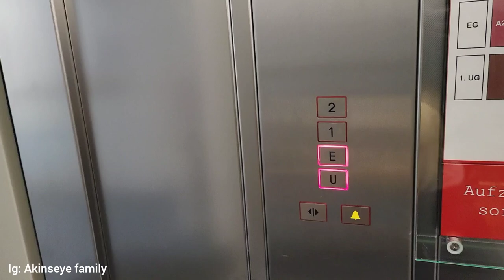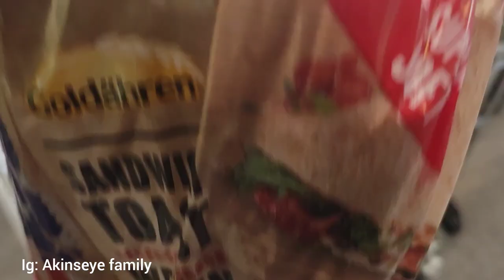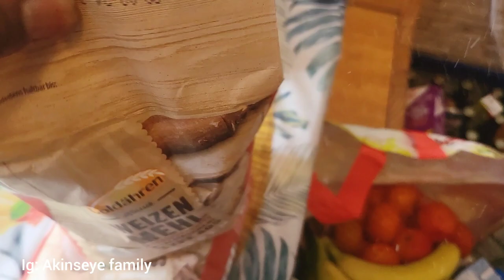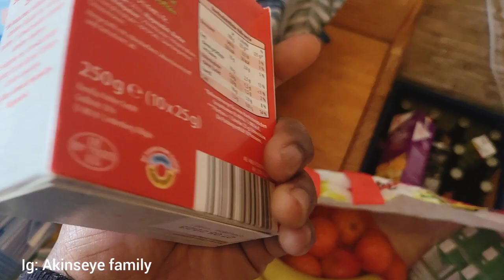VLOG||Random Weekend Vlog || Appointment +mini shopping || Akinseye family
beautiful family'

Welcome to our channel, thanks for always tunnig in if you are new here welcome ,my name is Omolola  we are family of four live in Germany.  if you like this channel  consider to subscribe  you are going to love it I cross my heart 💖

AKINSEYE FAMILY

AKINSEYE FAMILY